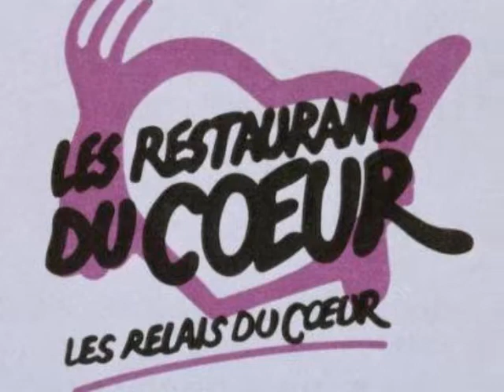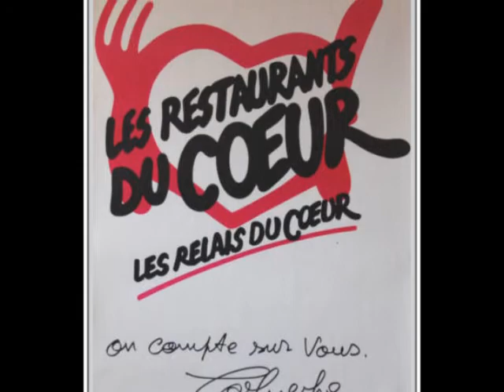La Chanson Des Restos ( LES ENFOIRES ).wmv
Chanson: LES ENFOIRES